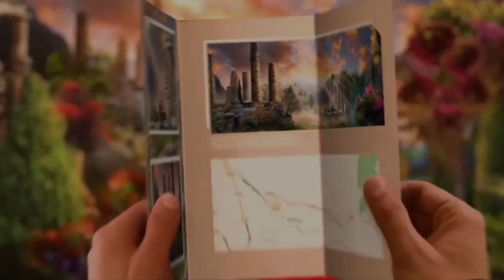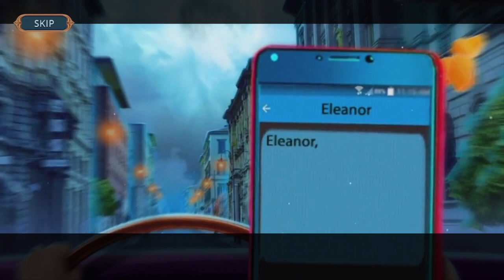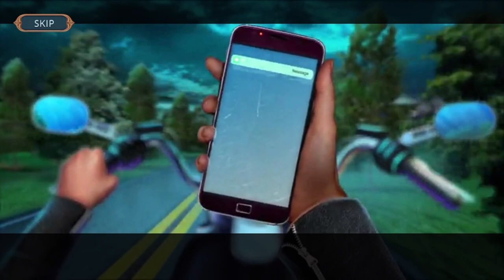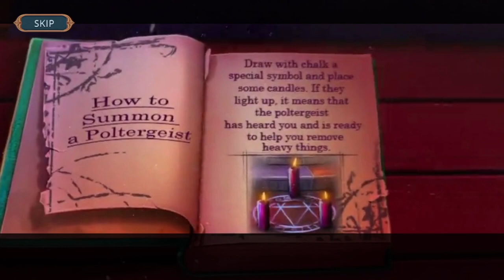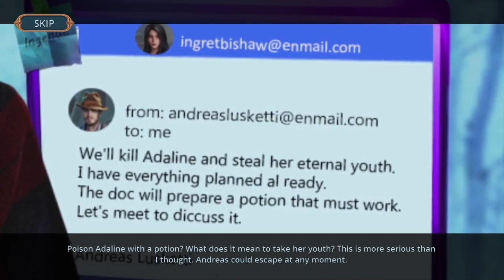Twin Mind 1 : Murderous Jealousy Main Chapter